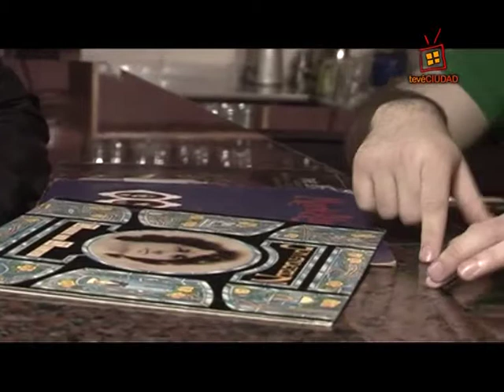Leonard Mattioli en BLISTER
Entrevista de Max Capote con Leonard de Latejapride. Producción: Tevé Ciudad. Blister 2014.